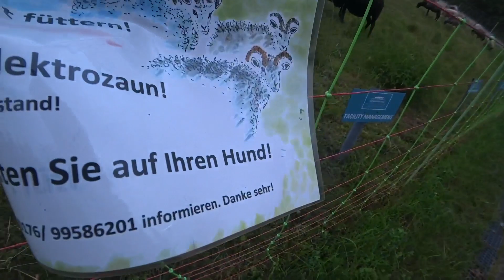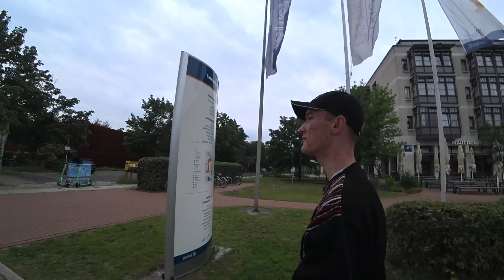Der schönste KIEZ in Prenzlauer Berg! | Berlin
Hey Freunde,